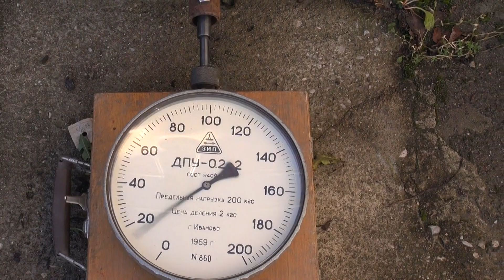Парамотор SR Moster винт SKYRUNNER